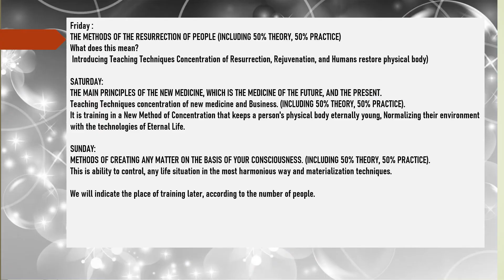2th - 4th OCTOBER ORGANIZED SEMINAR TRAINING